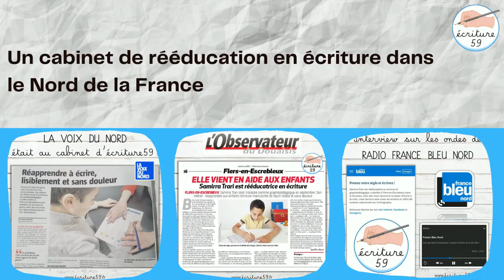Le rôle des réflexes archaïques dans l'écriture avec Paul LANDON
Dans cette vidéo Samirra TRARI Interview Paul LANDON sur les réflexes archaÏques en lien avec l'écriture manuscrite.